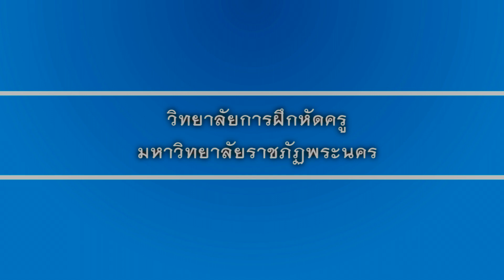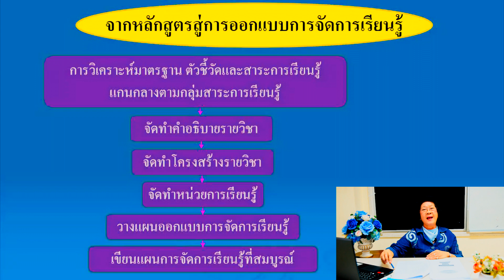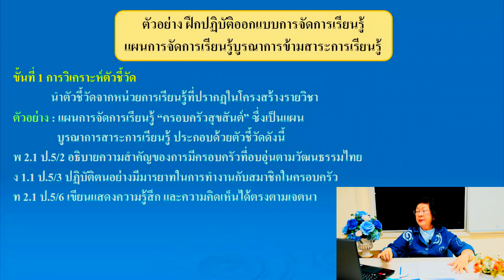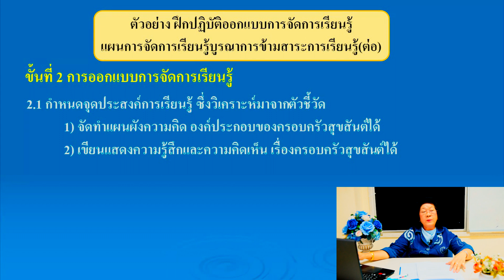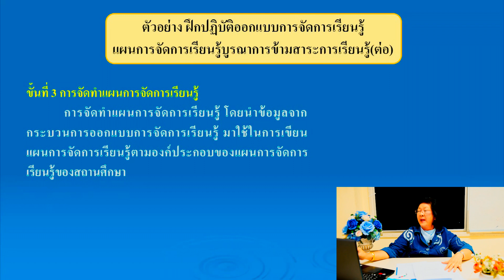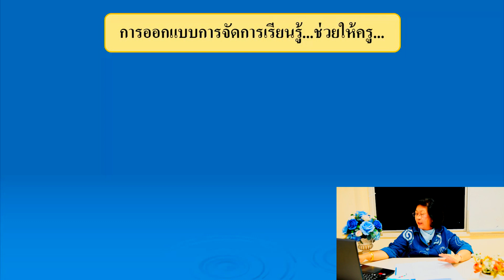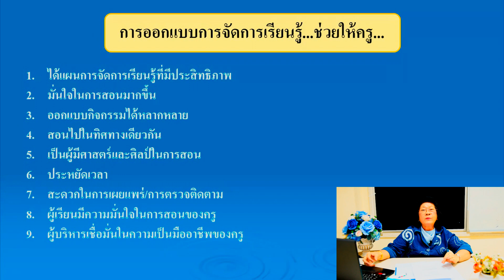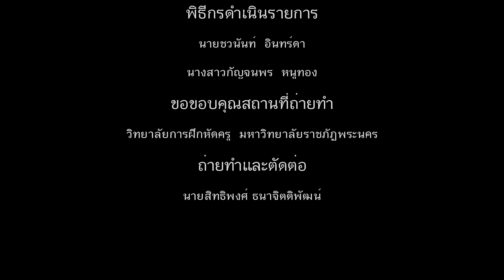การออกแบบการจัดการเรียนรู้ EP3